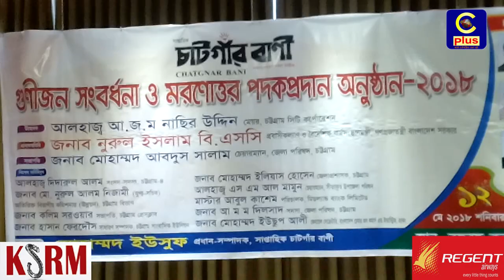সাপ্তাহিক চাটগাঁর বাণী'র আয়োজনে সীতাকুণ্ডের গুণী ব্যক্তিদের সংবর্ধনা